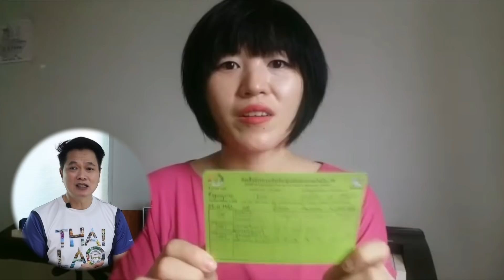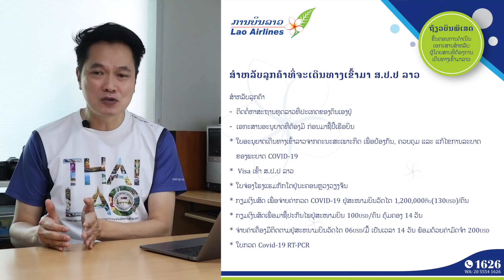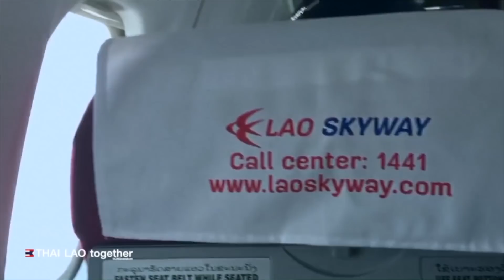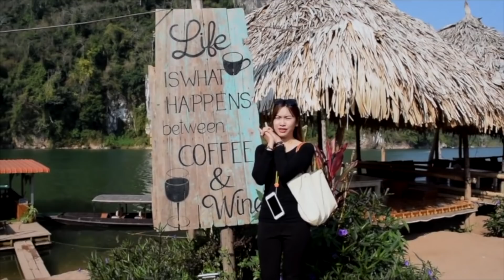สปป ลาว...ถึงอยากไป ก็ไปไม่ได้นะ :) LAOS THAI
กระแสอยากเดินทางไปลาว + 120 วันไทยเปิดประเทศ +
ข่าวดี สายการบินลาวแอร์ไลน์ เพิ่มเที่ยวบินพิเศษ ลาวไทย